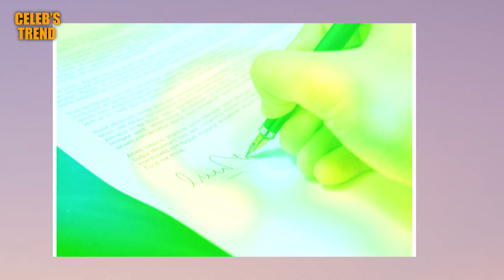Yellowstone Kevin Costner and his wife Divorce SHOCKING UPDATE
Kevin Costner and his estranged wife, Christine Baumgartner, are engaged in a bitter divorce battle as she refuses to move out of their marital home, according to court papers.